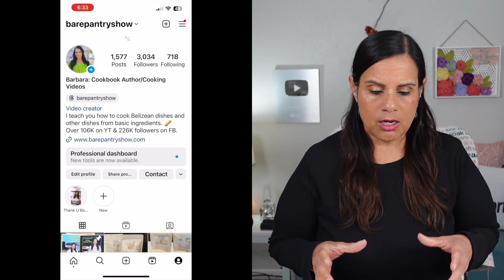I Think They Are Doing It For Click Bait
Sometimes I study other content creators to see why they fell into the algorithm. Raf and Iyah and The Jacksons of Atlanta are two creators who I feel fell into the algorithm because of their children. I have a lot to say about what I think might be going on behind the scenes.